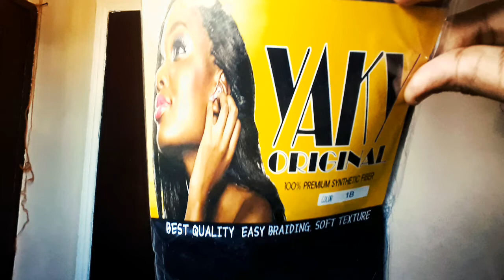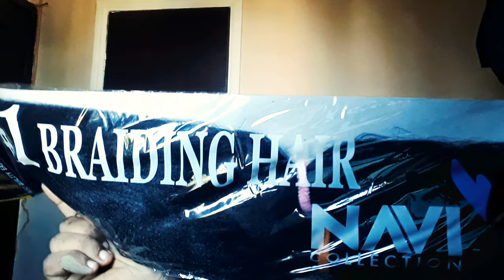Vin konnen kòman pou fè tèt ou bèl. De A a Z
Nan video sa a n'ap aprann kòman nou ka fè tèt nou bèl de A jusqu'à Z